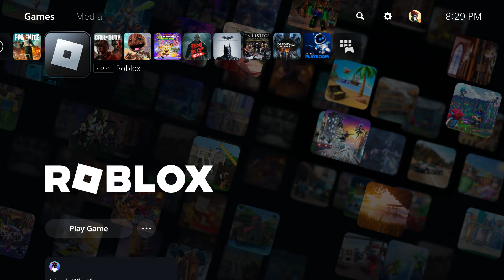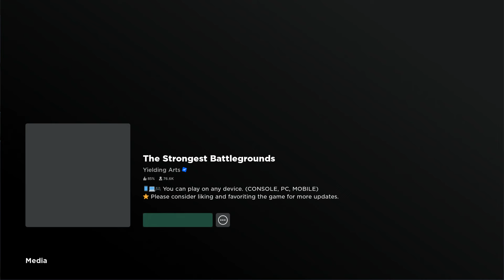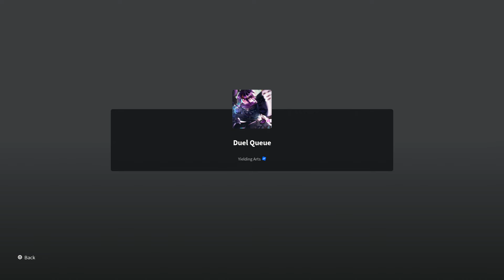How To FIX & ENABLE VOICE CHAT SETTING on ROBLOX On PS5!